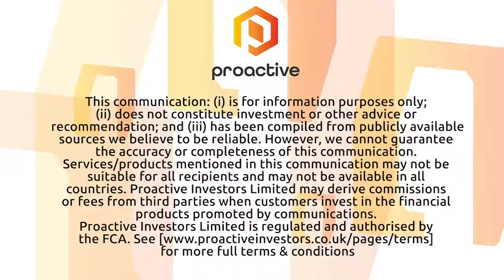KushCo Holdings to launch CBD Wellness Centers across approximately 350 United Pacific locations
KushCo Holdings, Inc. (OTCQX:KSHB) CEO Nick Kovacevich and CFO Stephen Christoffersen tells Proactive it has teamed up with United Pacific, one of the largest owners of gas stations and convenience stores in the western United States, to expand CBD distribution across 350 locations in California, Nevada, Oregon, Washington and Colorado.

Kovacevich and Christoffersen say KushCo will work with United Pacific to curate customized CBD Wellness Centers across 350 United Pacific locations. Each wellness center will feature custom displays provided by the brands, and it is targeting a December launch.